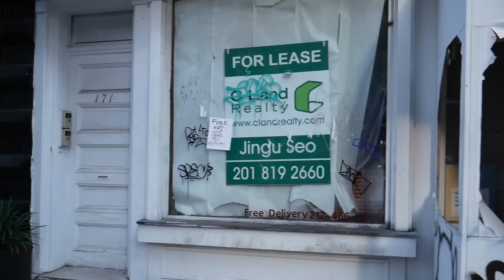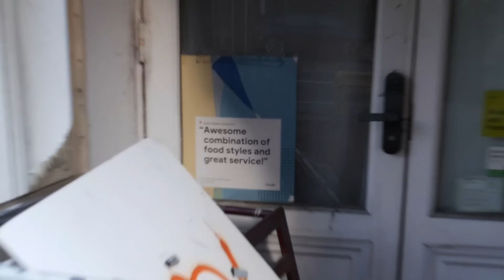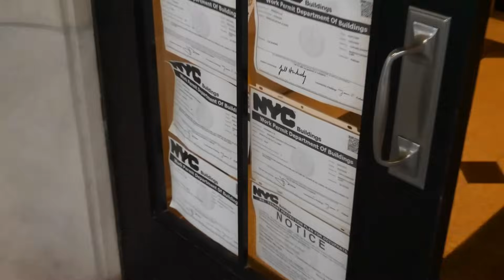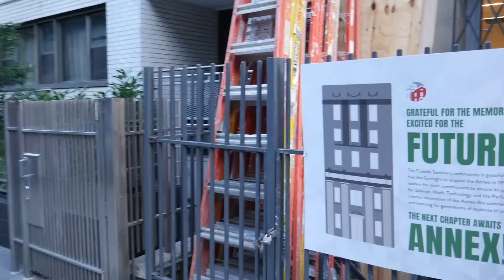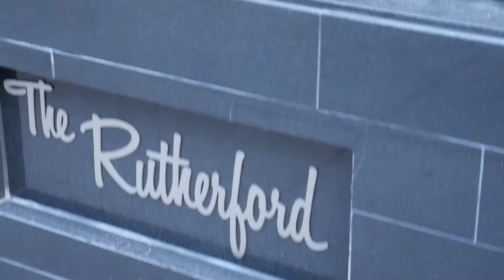I Trust The Police & kamala Harris!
Constitutional Warning!